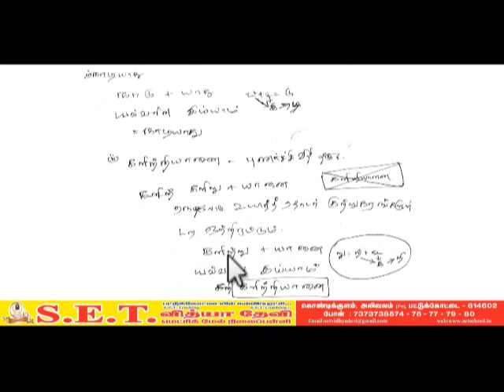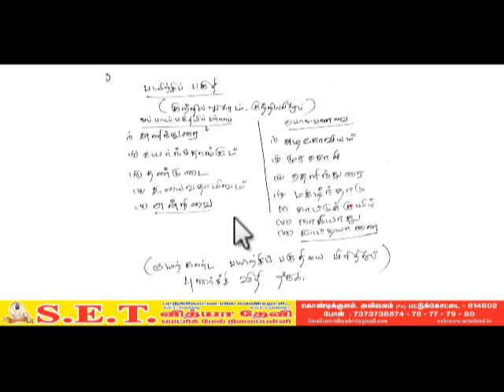குற்றியலுகர புணர்ச்சி தொடர்ச்சி 2